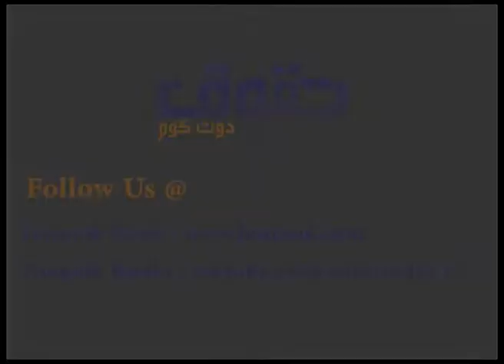الشباب مستاءون من تجسيد الشخصيات الدينية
كاميرا حقوق تستطلع أراء الشباب حول تجسيد الشخصيات الدينية